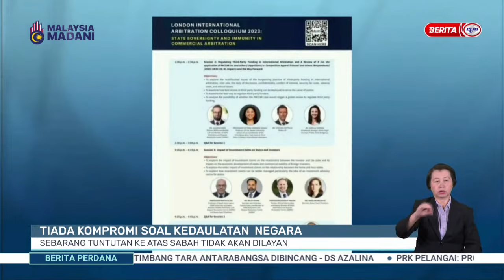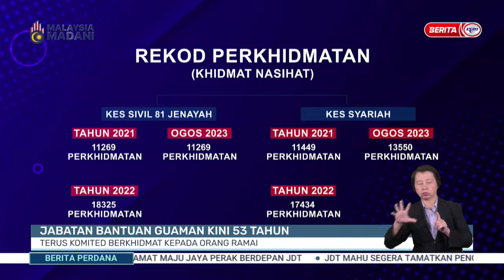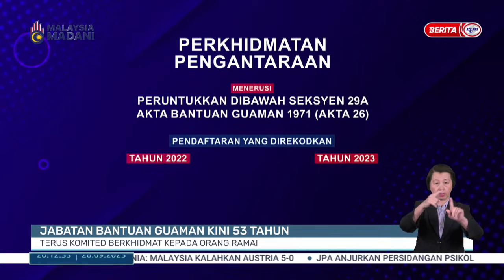26 SEPT 2023 – BERITA PERDANA PENUH